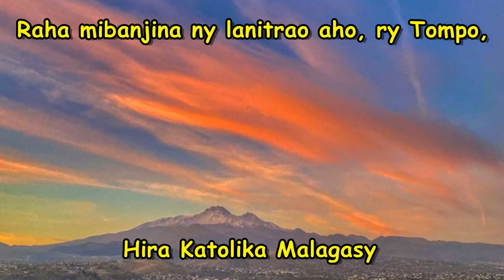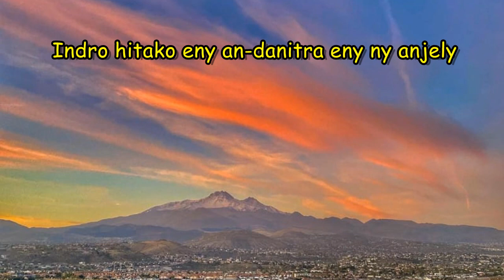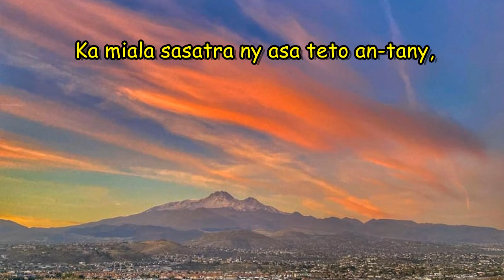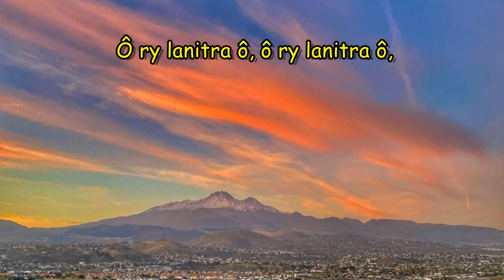Raha mibanjina ny lanitrao aho, ry Tompo_Hira Katolika Malagasy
1 Raha mibanjina ny lanitrao aho, ry Tompo,
 Dia variambariana izany saiko;
 Ka mientan-kafaliana ny fanahiko
 Raha mibanjina ny lanitrao.

Ô ry lanitra ô, ô ry lanitra ô,
Mihobia, mifalia, ry tany aman-danitra:
Derao Andriamanitra. Amen, aleloia!

2 Indro hitako eny an-danitra eny ny anjely
 Sady miramirana izy ireny;
 Ary ireo mpanompon-Janahary miran-tava
 Feno haravoana lalandava.

3 Ny ray aman-dreny sy ny zoky sy ny zandry
 'Zay nandao ahy tsy nahandry,
 Ka miala sasatra ny asa teto an-tany,
 Dia miantso ahy mba hankany.